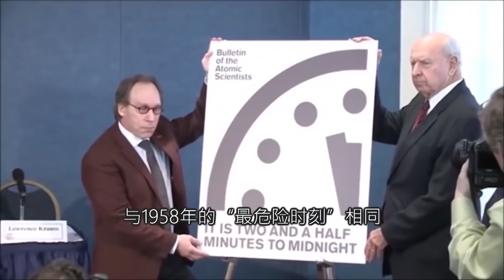末日时钟警告的“世界末日”，离我们有多近？【科学火箭叔】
本频道制作的所有视频都是为了向观众传递有趣的科普知识，绝对符合平台的使用政策。 “末日时钟”是由芝加哥大学的《原子科学家公报》，杂志于1947年设立的，以“午夜零时”作为核战爆发的标准，被用来形象的象征人类受世界级核战争威胁的程度！
末日时钟警告的“世界末日”，离我们有多近？